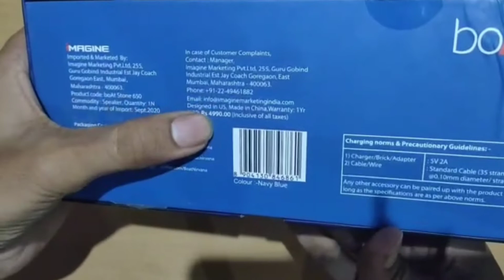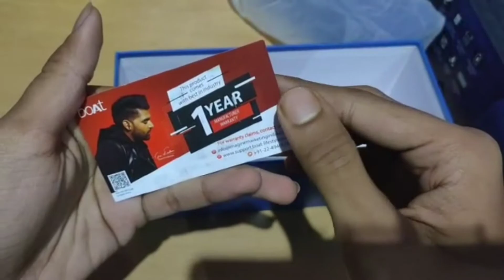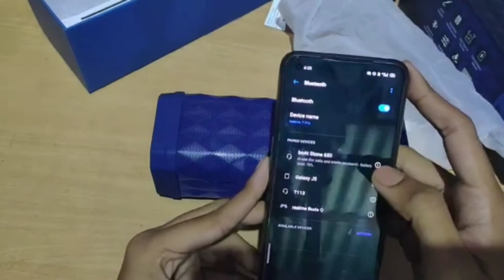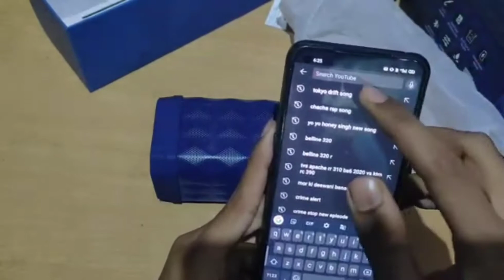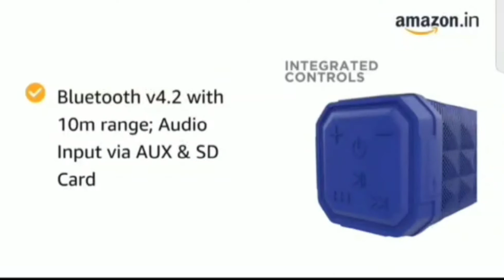boat stone 650 unboxing& review|is it worth ..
credit:- my small team